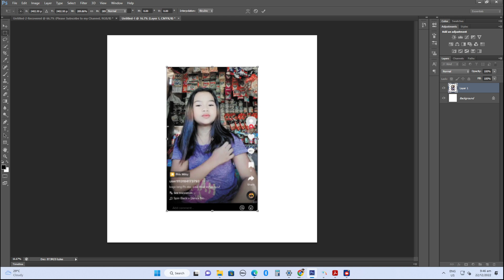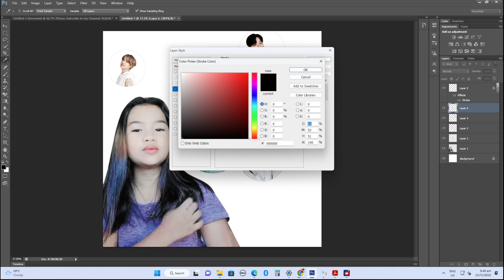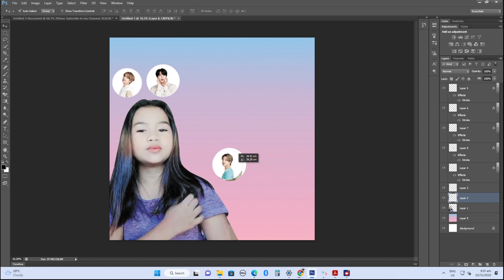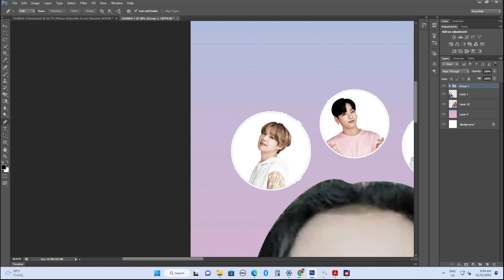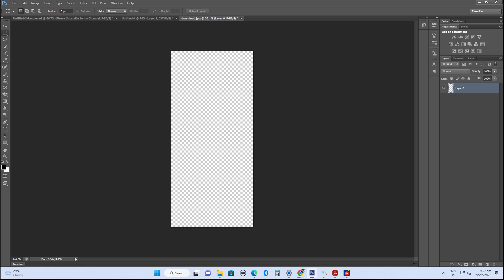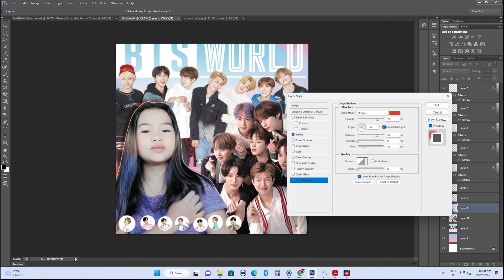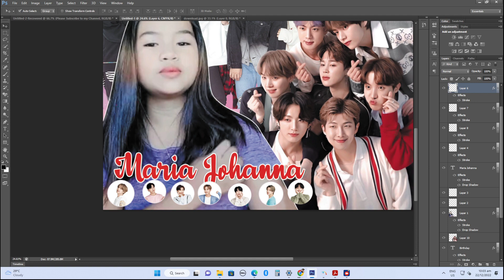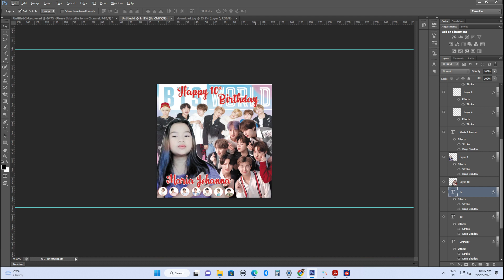Birtday Tarpaulin Layout BTS Background